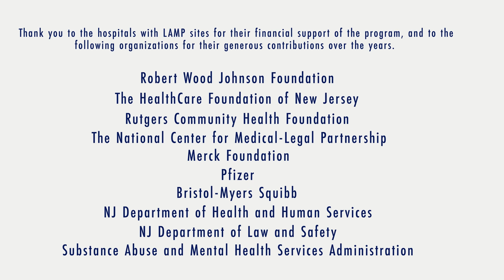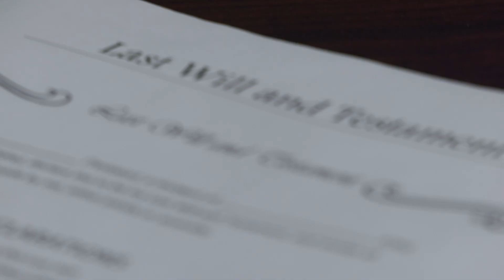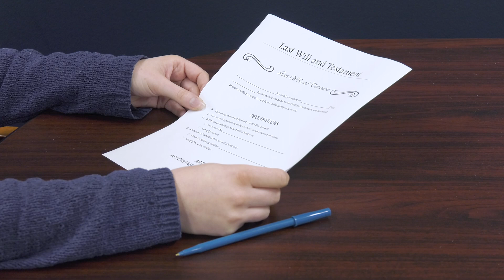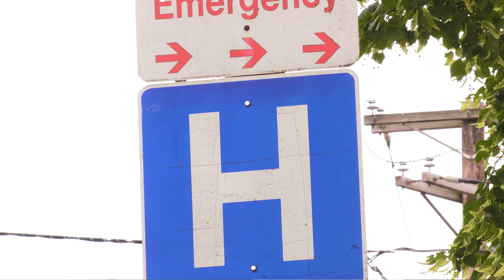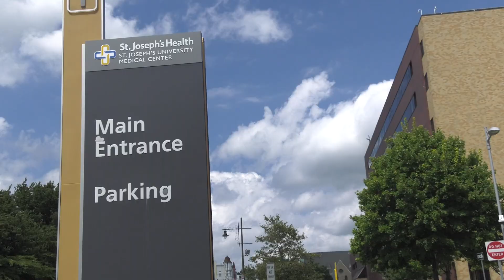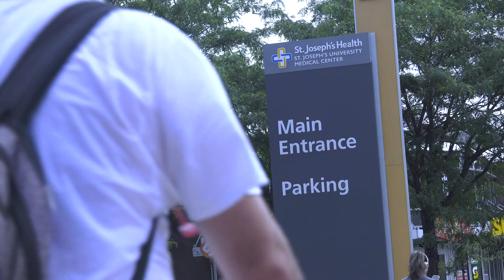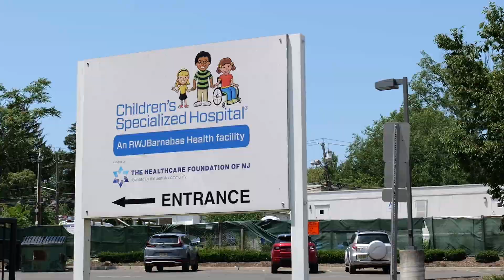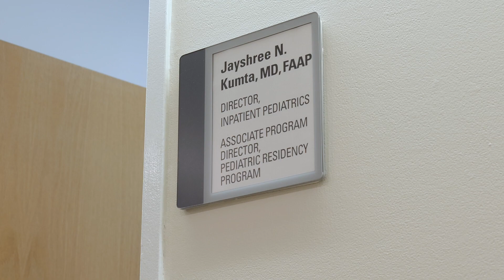LAMP—Legal Assistance to Medical Patients: 15 Years of Dedicated Service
LSNJ's Legal Assistance to Medical Patients (LAMP) project celebrated 15 years at the 2023 Equal Justice Awards Reception, held on October 10, 2023. This video was shown at that event. It includes remarks from LAMP staff as well as supporters and partners, such as 2023 recipient of the William J. Brennan, Jr. Citation for Justice, David A. Mebane, Esq. of RWJBarnabas Health. To learn more about the 2023 Equal Justice Awards Reception,